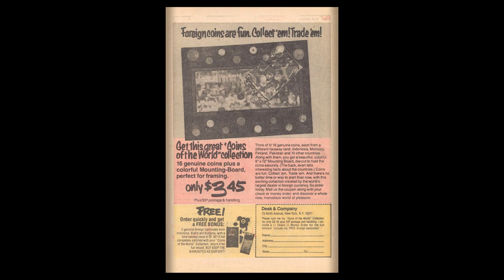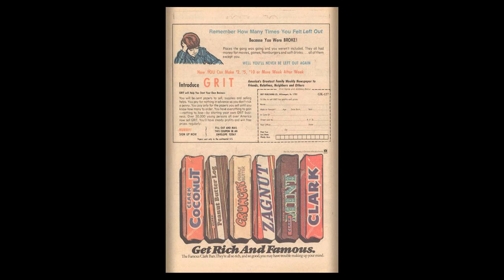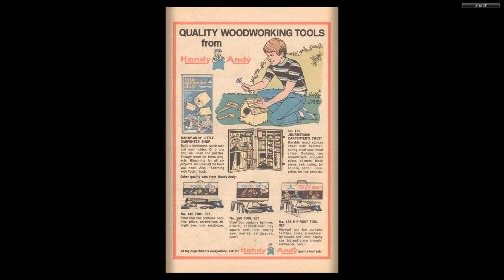Underdog #17 1978 Gold Key